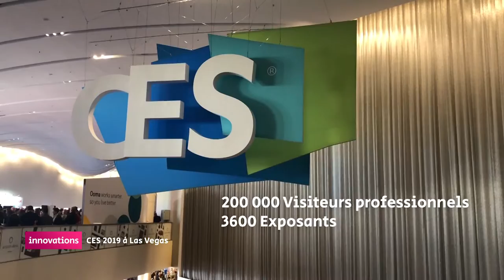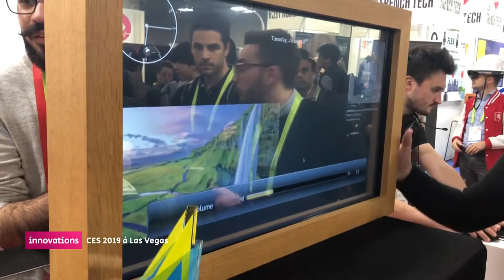Innovations - CES 2019 à Las Vegas